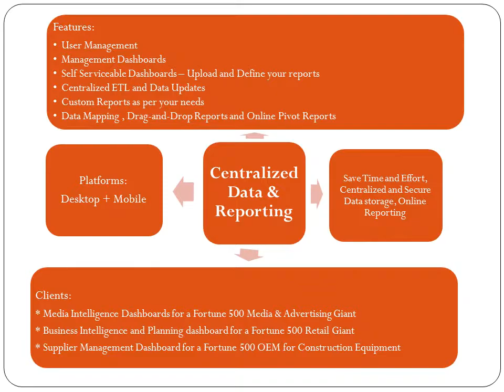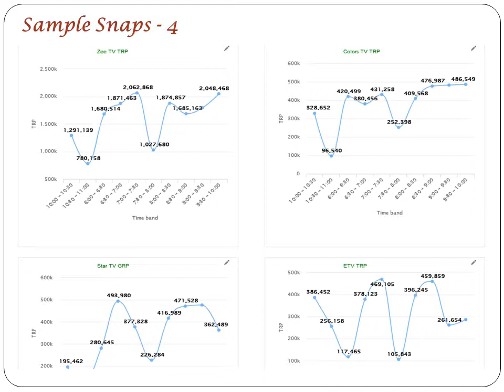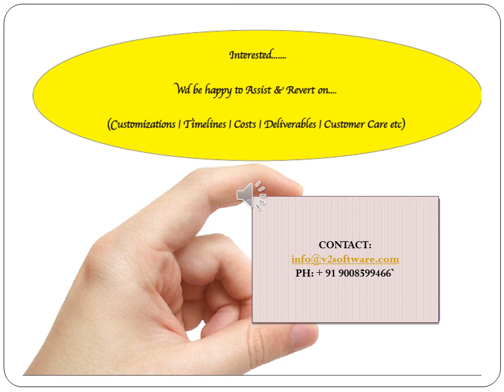BizView Video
Business Intelligence Tool